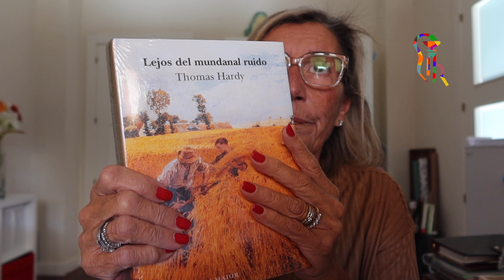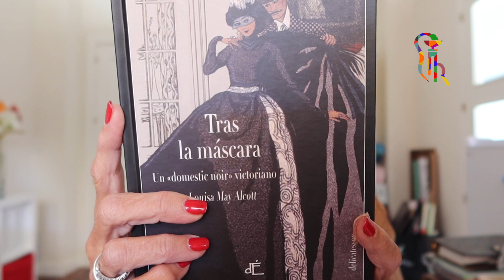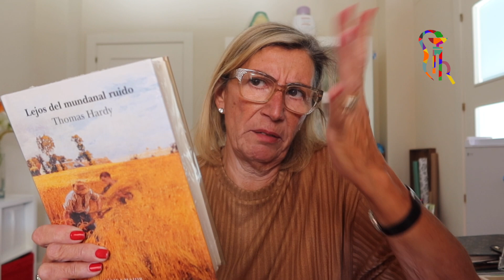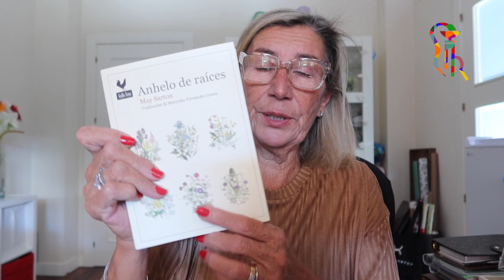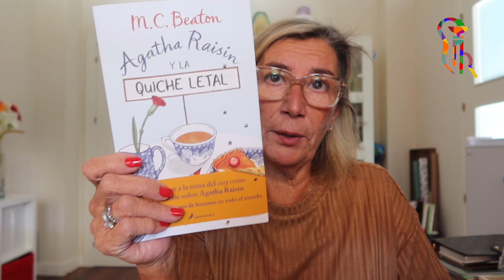ÚLTIMOS LIBROS COMPRADOS